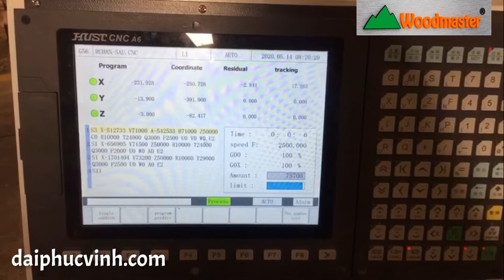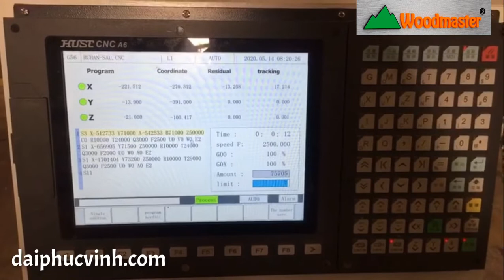MÁY LÀM MỘNG ÂM CNC 5x2 ( 10 đầu ) cao tốc giá tốt nhất